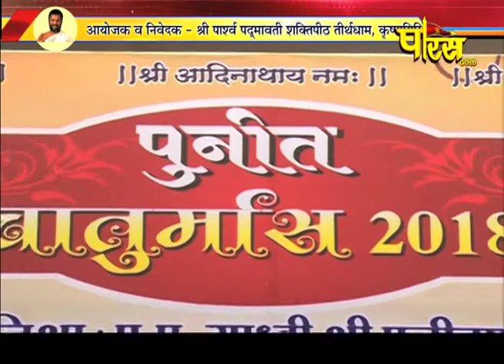Vishesh | Shri Vasantvijay Ji Maharaj | Rath Yatra Ep-132|Krishnagiri(Tamilnadu)